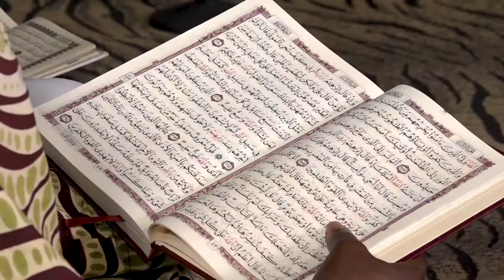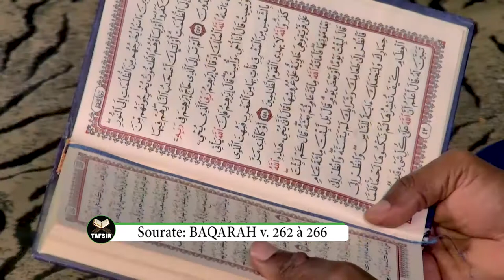Tafsir Imam Ali Ouattara Sourate Baqarah V 262 A 266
Tafsir en langue malinké
Thème : Sourate Baqarah Verset 262 à 266
Présentation : Imam Ali Ouattara, Imam de la mosquée Vamoussa Bamba Yopougon terminus 27